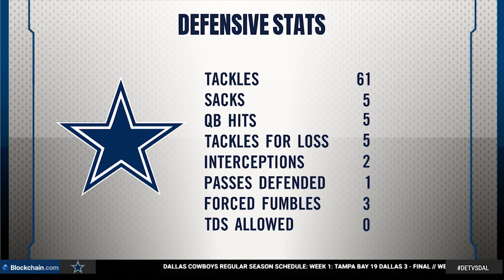Cowboys Game Night: Back On Track | Dallas Cowboys 2022